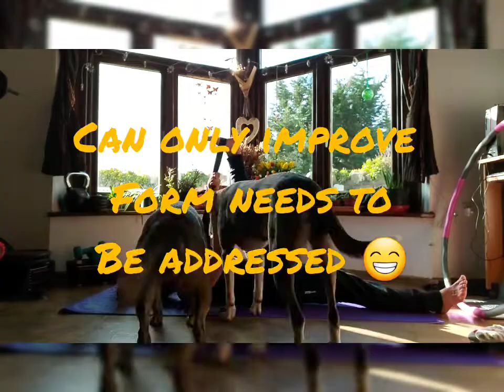Free Weights and Yoga.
Sat 6th Feb 2021

This idea my online diary,  so I can look back and see a different, 50 this year, and let's be honest,  need all the help I can get 😅

AM free weights, light weights, seriously need to sort out my form 🤭

Then Yoga, it's overt 45 mins, soooo speed up ☺🤣

Seriously thinking about sorting hair, make and attire up before next post 😱

Snogs

Vee 💚